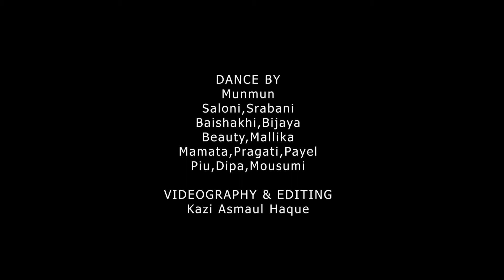𝙕𝙪𝙢𝙗𝙖 ... 𝘿𝙖𝙣𝙘𝙚 𝙒𝙤𝙧𝙠𝙤𝙪𝙩 ❤️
𝙎𝙤𝙣𝙜 - 𝙡𝙤𝙫𝙚𝙡𝙮

𝐌𝐮𝐧𝐦𝐮𝐧 𝐃𝐚𝐧𝐜𝐞 𝐀𝐜𝐚𝐝𝐞𝐦𝐲
𝐕𝐢𝐝𝐞𝐨 & 𝐄𝐝𝐢𝐭𝐢𝐧𝐠 ---  𝐊𝐚𝐳𝐢 𝐀𝐬𝐦𝐚𝐮𝐥 𝐇𝐚𝐪𝐮𝐞